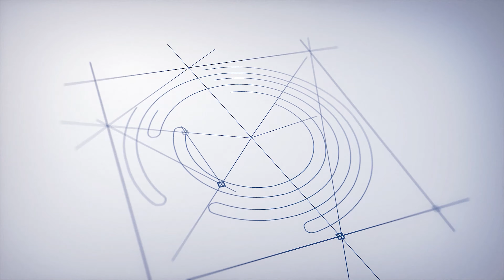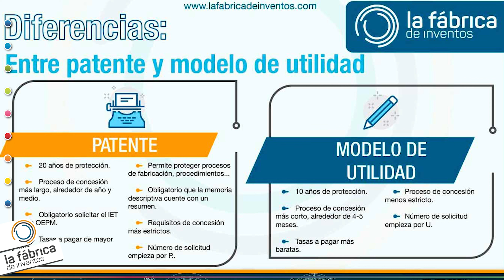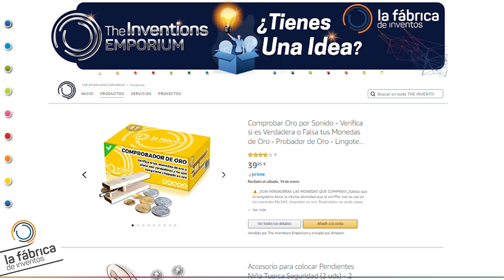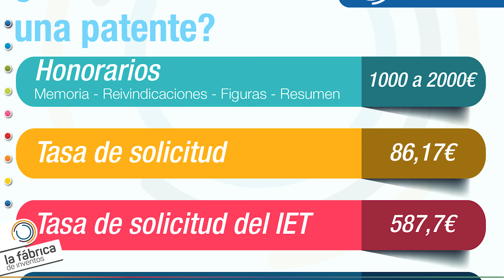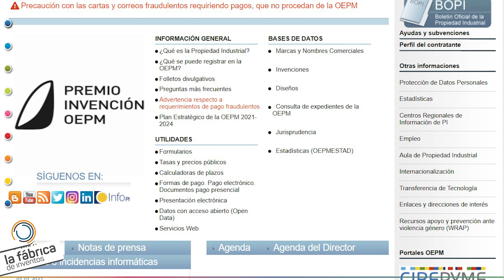Diferencias entre Patente y Modelo de Utilidad: PREGUNTAS FRECUENTES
🔴 Últimas 24 horas para conseguir REGALOS  y ASESORIA GRATUITA

0:46 ¿Qué diferencias existen entre una patente y un modelo de utilidad?
1:49 ¿Qué es un modelo de utilidad?
2:25 ¿Cuánto dura una patente y un modelo de utilidad?
3:37 ¿Qué se puede registrar como modelo de utilidad?
4:08 ¿Además de proteger ideas, me ayudaréis en la comercialización?
5:42 ¿Se puede registrar un modelo de utilidad a nombre de varias personas o empresas?
6:57 ¿Cuándo se otorga una patente?
7:19 ¿Cuánto cuesta registrar un modelo de utilidad?
7:41 ¿Qué no es un modelo de utilidad?
8:28 ¿Cuál es la diferencia entre patentar y registrar?
8:39 ¿Quién puede patentar un modelo de utilidad?